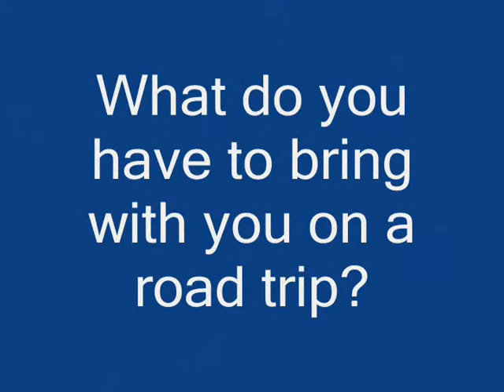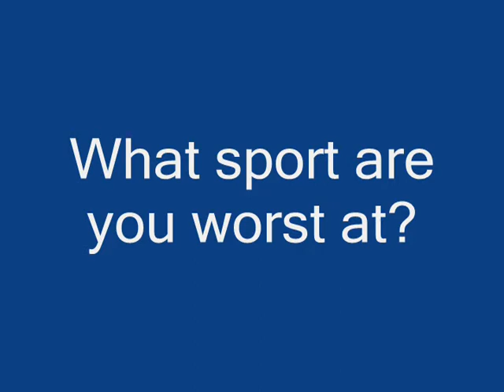Chelsea Leiva.wmv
Q&A with FIU women's soccer freshman forward Chelsea Leiva